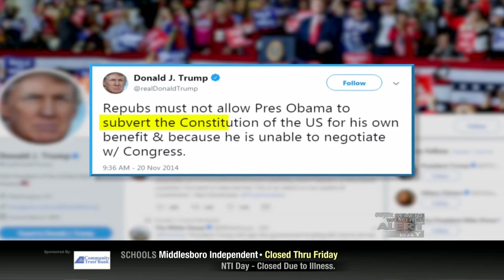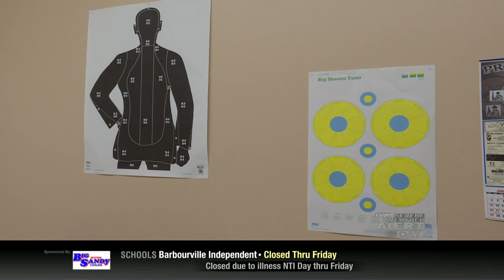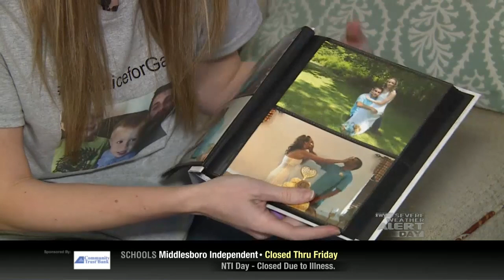Mountain News This Morning Top Stories at 630 February 15th, 2019